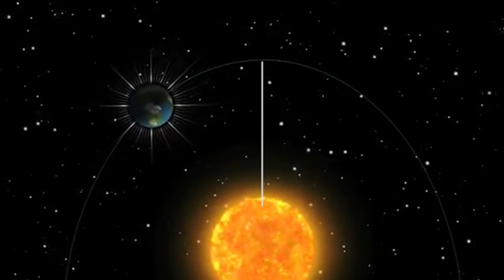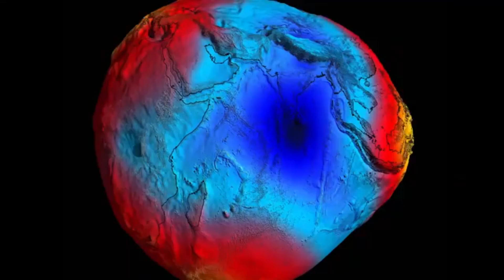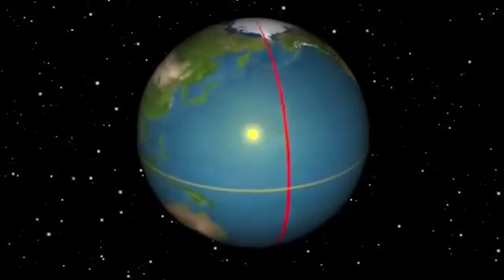حقائق لا تعرفها عن كوكب الأرض / Facts you do not know about planet Earth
حقائق صادمة لا تعرفها عن كوكب الارض .. مقطع سيثير دهشتك إلى اقصى حد
يمتلك كوكب الأرض الكثير من الألغاز والحقائق التي لا يعرفها الكثيرون، بداية من طبيعة تكونه ووضعه داخل المجموعة الشمسية إلى النباتات الموجودة عليه وظروف سطحه، بالإضافة إلى العديد من الأشياء الأخرى.

Shocking facts you did not know about planet Earth .. a passage that will surprise you to the utmost extent
Planet Earth has many mysteries and facts that many do not know, from the nature of its formation and its position within the solar system to the plants on it and the conditions of its surface, in addition to many other things.

الطرق الأكثر خطرا ورعبا في العالم لا يجرؤ على عبورها إلا القليل / The most dangerous roads

من أين تأتي السعودية بالمياه وما سر تلك الدوائر الخضراء / Where does Saudi Arabia get water from

أغرب 10 عمليات هروب من السجن التي سجلتها الكاميرات / 10 strangest prison breaks recorded by cameras

ماذا حدث للطائرة التي فقدت سقفها على ارتفاع أكثر من 7 كم/Aplane lost its roof at an altitude of 7km

عندما تغضب الحيوانات العملاقة هذا ما يحدث / When giant animals get angry, this is what happens

ماذا يوجد داخل الثقب الاسود الموجود فى الفضاء إنه الوحش المطلقWhat is inside the black hole in space

أغرب ما ستعرفه عن كوريا الشمالية أرض العجائب / The strangest thing you will know about North Korea

حيوانات غاضبة تهاجم البشر بطريقة مضحكة لن تصدق ما فعلته !!Angry animals attack humans in a funny way

ماذا يحدث للمفقودين في الفضاء؟! هذا ما لا يعرفه الكثير!! / What happens to the missing in space?

قصّة موت البحر الميت اغرب بحار العالم حيث لا يمكنك الغرق به أبداً !The story of the Dead Sea's death

10 حيوانات على وشك الانقراض بسبب البشر!! 10animals on the verge of extinction due to humans

المدن الأكثر تلوثآ فى العالم سيذهلك كمية التلوث الموجودة بهاThe most polluted cities in the world

شاهد كيف يعيش العملاق الهندي كالي العظيم ضخامته لا تصدقWatch how the mighty Indian giant Kali lives